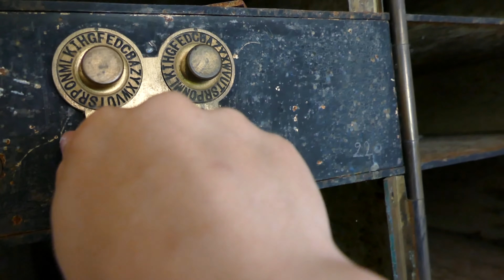VERLATEN RESTAURANT OP EEN EILAND KLUIS GEVONDEN! 💸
Dit keer zijn we in een verlaten restaurant in België.